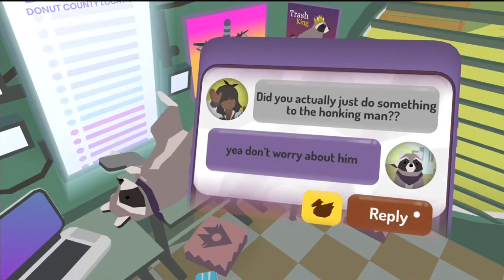Donut County: Part 1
Hello everyone! Please be patient with me, thank you!

Where Trash is Treasure
Raccoons have taken over Donut County with remote-controlled trash-stealing holes. You play as BK, a hole-driving raccoon who swallows up his friends and their homes to earn idiotic prizes.

When BK falls into one of his own holes, he’s confronted by his best friend Mira and the residents of Donut County, who are all stuck 999 feet underground… and they demand answers!

The Hole Keeps Growing
• EXPLORE every character’s home, each with their own unique environment.
• MOVE the hole to swallow up their stuff, growing bigger each time.
• COMBINE objects inside for crazy effects: cook soup, breed bunnies, launch fireworks, and more.
• CATAPULT things back out of the hole. You can use it to solve puzzles...or just destroy stuff.
• DEVOUR everything. The hole won’t stop until the whole county is all gone.

Donut County was created by Ben Esposito, designer on What Remains of Edith Finch and The Unfinished Swan. It is the result of six years of solo development, dozens of donuts (for research), and one fateful encounter with a raccoon. 🫧 🍩